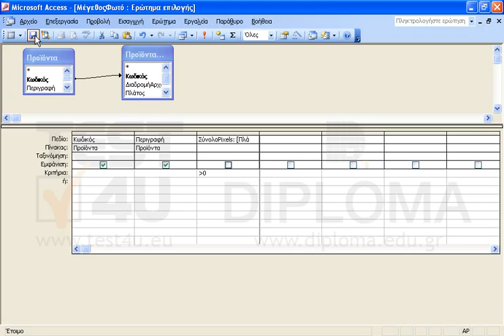Τροποποιήστε τη σχεδίαση στο ερώτημα ΜέγεθοςΦωτό ώστε κατά την εκτέλεση του ερωτήματος να μην...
Τροποποιήστε τη σχεδίαση στο ερώτημα ΜέγεθοςΦωτό ώστε κατά την εκτέλεση του ερωτήματος να μην εμφανίζεται το πεδίο ΣύνολοPixels και αποθηκεύστε το ερώτημα.

77-424 Microsoft Office Specialist Access Core 2013 - Ελληνική έκδοση